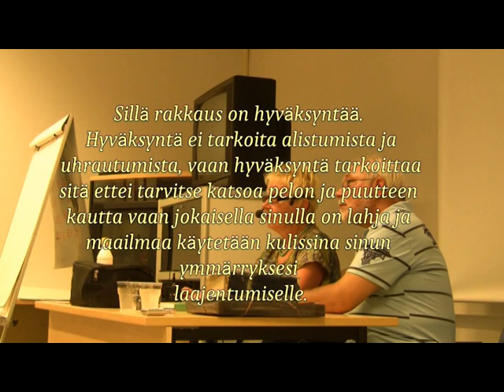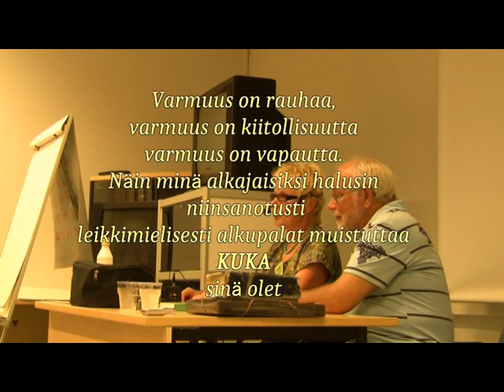Ihmeiden Oppikurssi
Syyllisyys
Viattomuus